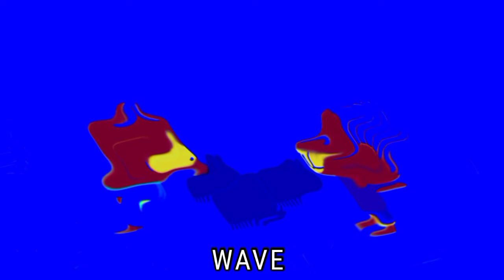MONICA TOY VIDEO EFFECTS COMPILATION || INTRO LOGO EFFECTS ( SPONSORED BY PREVIEW 2 EFFECTS )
Monica toy video compilation